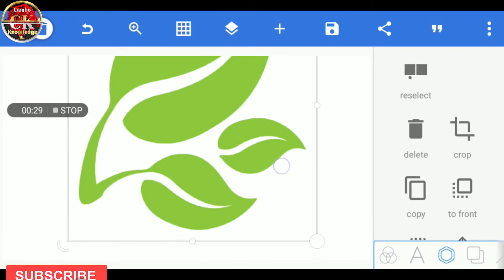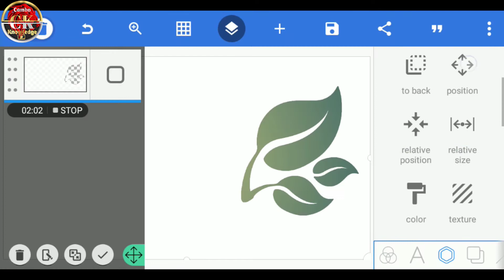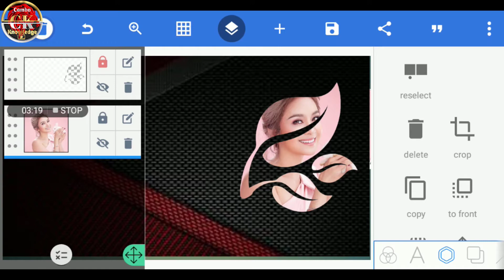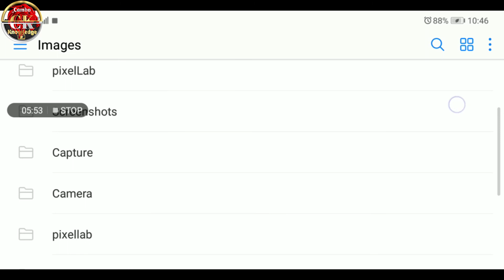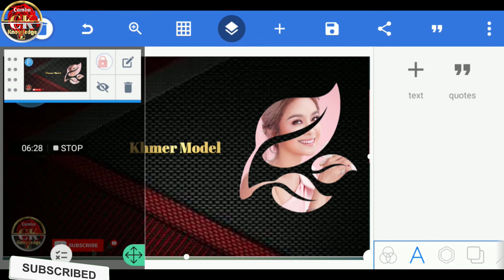របៀបធ្វើរូបភាពស្លឹកឈើក្នុងPixellabលើទូរស័ព្ទដៃ/How to make picture style in pixellab!